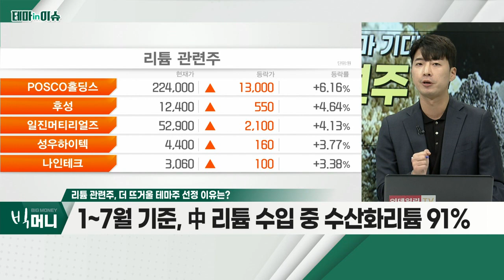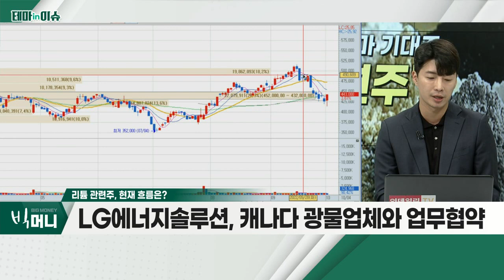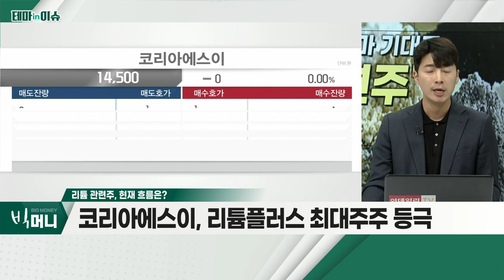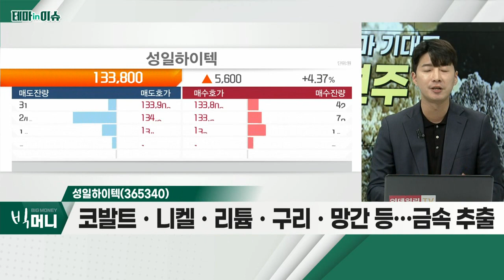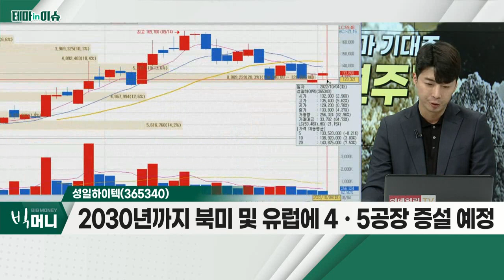성일하이텍(365340)... 리튬 관련주_테마IN이슈 (20221004)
리튬 관련주
- 리튬 값, 올해 들어 약 356% 폭등
- 1~7월 기준, 中 리튬 수입 중 수산화리튬 91%
- 美·中 정치 갈등 고조 시 리튬 조달 차질 가능성

- 코발트ㆍ니켈ㆍ리튬ㆍ구리ㆍ망간 등… 금속 추출
- 매출액 약 113%ㆍ영업이익 약 335% 규모
- 생산 안정화에 수율 향상ㆍ우호적 환율 환경
- 2030년까지 북미 및 유럽에 4ㆍ5공장 증설 예정